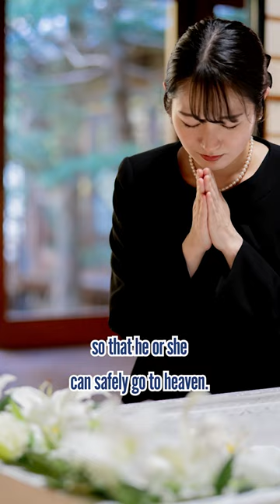A BIG Kimono Taboo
There are many different styles of kimono recently. However, no matter how much you arrange it, there is one rule you must follow. That is, the left and right sides of the collar. The right side must always be under, and the left side over. In other words, your collar should make a “y” shape if you see it from the other side.

Why is reversing it such a big taboo? It is because reversing it would be the same as a death garment. A death garment is a pure white kimono worn by the deceased so that he or she can safely go to heaven.

There are various theories as to why death garments are worn with the right collar over the left. Some say that it was to clearly distinguish the dead from the living, or because noblemen in the past wore it the opposite way, and it is to show respect to the dead.

If you have a chance to wear a kimono or yukata in Japan, I hope you can keep this in mind for me.

♪Music♪
おとわび

♪Sound effects♪
効果音ラボ

♪Pictures♪
かわいいフリー素材屋 いらすとや